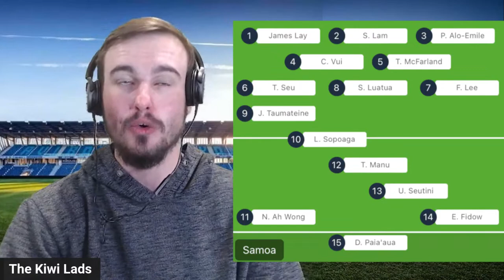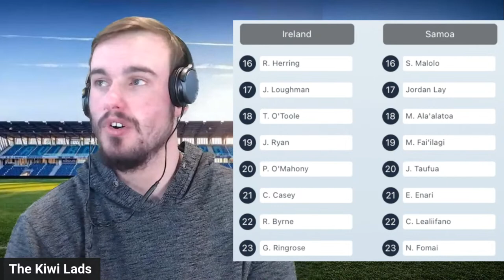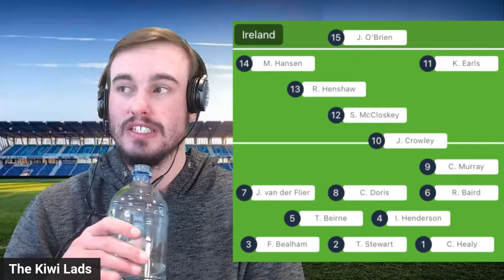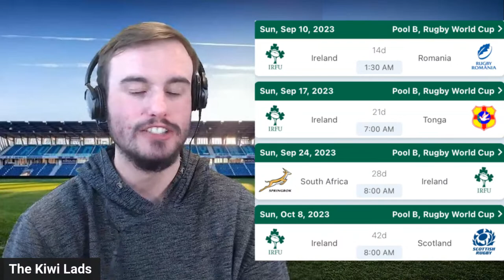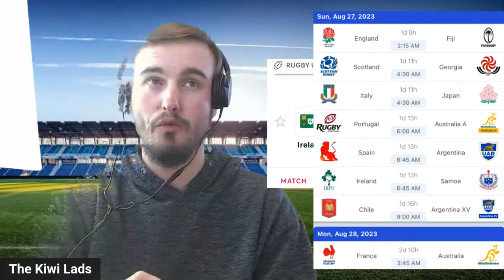IRELAND vs SAMOA Summer Nations 2023 Live Commentary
In this video I am watching the IRELAND vs SAMOA Live Match from the Summer Nations Series 2023 Competition and showing my Live Reaction as well as providing my own Ireland vs Samoa Live Commentary. This SAMOA vs IRELAND Live Match looks like it could be a very interesting one as it is a Summer Nations Series 2023 Match for these two sides. This is Match 5 for SAMOA in 2023 and Match 3 for IRELAND in the Summer Nations Series 2023. This SAMOA vs IRELAND Rugby Live Match could go either way. Throughout this Summer Nations Series 2023 Livestream I am mentioning the 2023 Squads and my Ireland vs Samoa Live Predictions. The game is being played in Ireland which gives the Irish side the home advantage. This Ireland vs Samoa Rugby Live match will be a good opportunity to see some talented players from both Samoa and Ireland get a chance to show off their skills.

If you enjoy this IRELAND vs SAMOA Live Stream, please leave a Like and Subscribe and let me know what you think of my SAMOA vs IRELAND Live Commentary and also who you think will win the Summer Nations Series 2023 Competition.